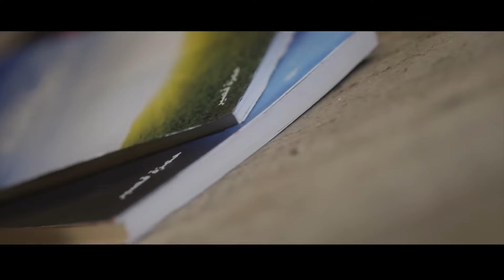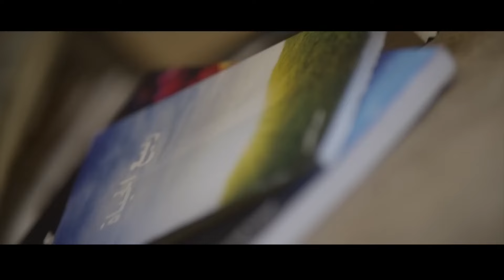شاهد مسلسل | لؤلؤ الحلقه 24 | بطولة مي عمر واحمد زاهر - HD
في إطار من الدراما، يتناول العمل قصة لؤلؤ، والتي تحلم بأن تصبح مطربة مشهورة، فتمر بالعديد من الصدمات والمتاعب خلال رحلة صعودها إلى عوالم الشهرة والنجومية.
ﺇﺧﺮاﺝ: محمد عبدالسلام (مخرج)  محمد سامي (مشرف على الإخراج)
ﺗﺄﻟﻴﻒ: مي عمر (القصة)  محمد مهران (سيناريو وحوار)
طاقم العمل: مي عمر  أحمد زاهر  إدوارد  نجلاء بدر  محمد الشرنوبي  هيدي كرم